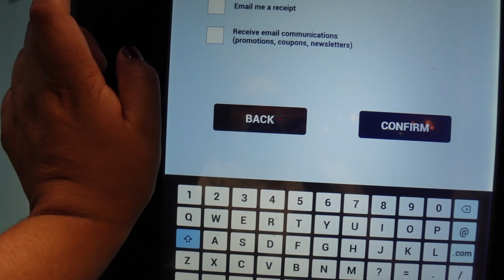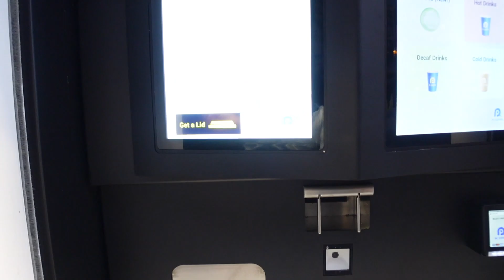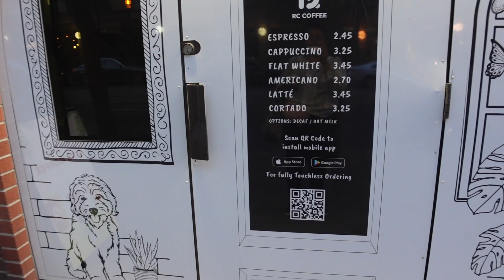RC Coffe Robo Cafe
RC Coffe Robo Cafe is located
36 Church St, Toronto